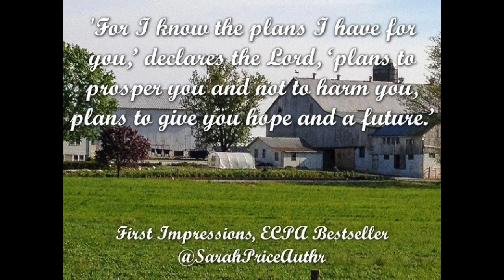Author Sarah Price's Book Reading from First Impressions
The retelling of Jane Austen's classic, Pride and Prejudice, by Sarah Price earned her the honor of being a best-selling book on the ECPA Bestseller as well as Amazon for Religion.

Follow the author on Twitter, Instagram, and Pinterest at @SarahPriceAuthr or Facebook

Available at Barnes and Noble, Books-a-Million, Walmart, and other bookstores. To purchase the book in eBook or paperback, visit Amazon